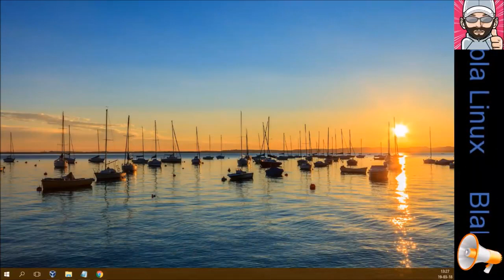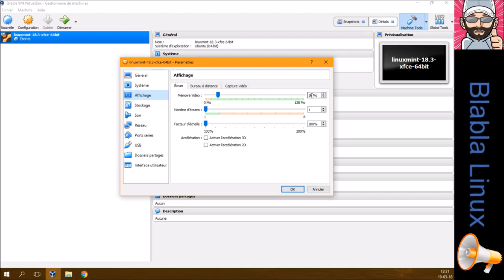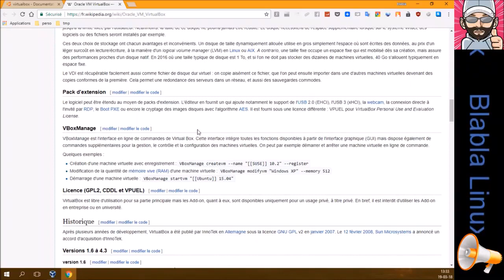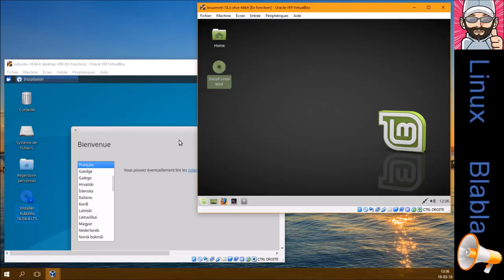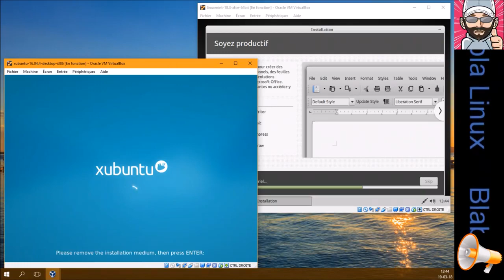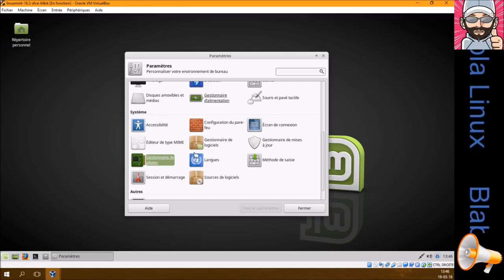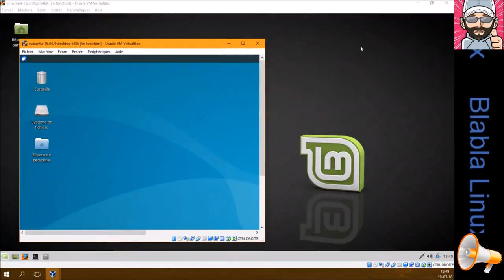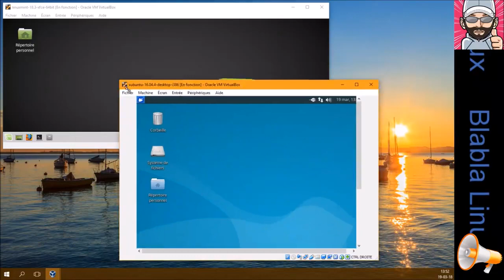Additions Invité VirtualBox | Installation sous Ubuntu, variantes et dérivées | PROVENANCE FACEBOOK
J'ai reçu un mail de demande d'aide concernant l'installation des additions invité VirtualBox ! Je réponds à cette demande avec l'instaaltion de deux machines virtuelles. Ubuntu Xfce 16.04.4 architecture 32 et Mint Xfce 18.3 architecture 64. Ensuite je procède à l'installation des additions invités VirtualBox pour ces deux machines virtuelles.

Les vidéos en provenances de Facebook seront de moindre qualité ! Même si ces dernière ont étés envoyées en 1080p, leur récupération (même si elle peut se faire en HD) est limitée au 720p ! Sauf si j'ai gardé le fichier d'origine, je n'ai pas besoin de faire appel à l'outil de récupération proposé par Facebook, et je peux alors déposer le fichier d'origine sur YouTube.

Ceci est à titre informatif :)

Car je sais déjà que je pourrais avoir des commentaires sur la qualité :)